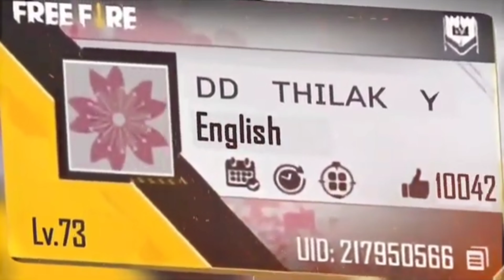DD THILAK YT [PC NOOB ]🖥️ (VS) DD AMIR FF[14YEAR KID PC LEGEND]🖥️ //FRIENDLY BATTLE WHO WILL WINNER?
WELCOME TO DD THILAK YT OFFICIAL 🥰

PC  (VS)  PC